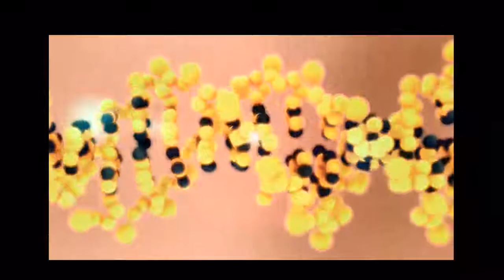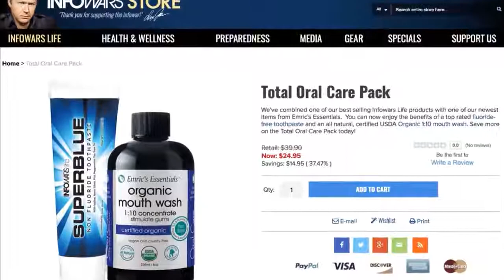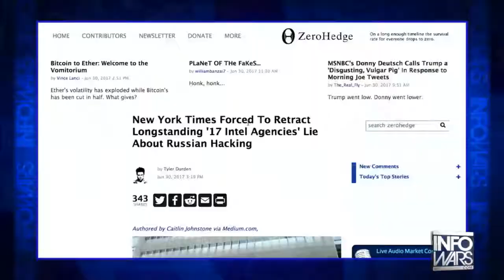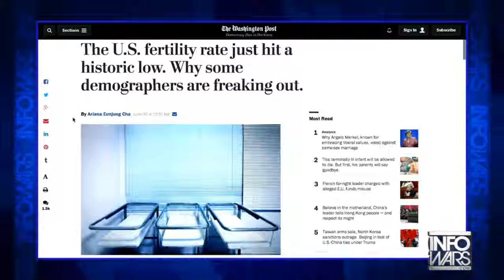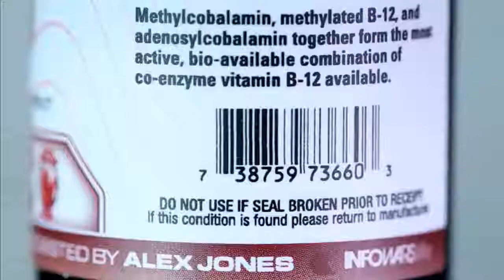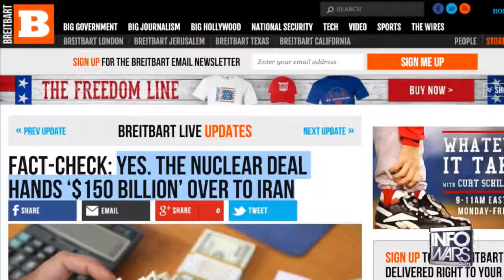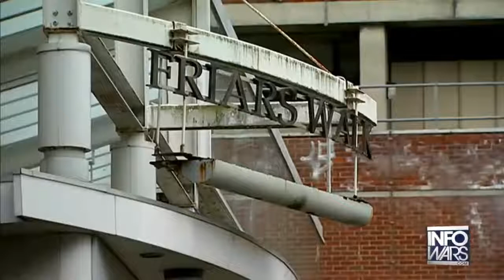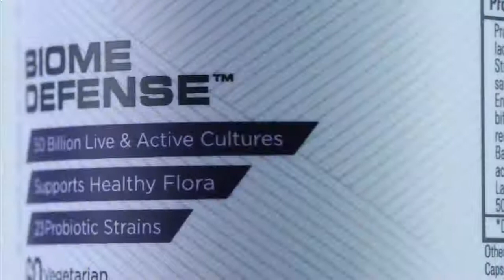John Podesta Attacks Infowars 6/30